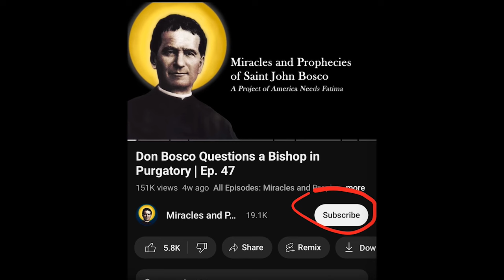How Often Should I Receive Communion or Go to Confession? Don Bosco Explains | Ep. 166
Faithful Catholics may ask: "How often should I receive Communion or go to Confession?" Don Bosco will give definitive answers to these questions in today's video. Every word of it is taken from his Good Night Talks when he would instruct his Oratory boys on matters of the faith.